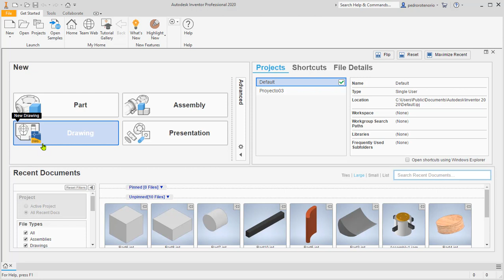Autodesk Inventor 2020 - 006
Cuales son los archivos que maneja Autodesk Inventor, cuales son sus extensión. Cuando se usen los complementos de Inventor, conocer estos archivos con anticipación será de gran ayuda.
Únete a este canal, conviertete en un patrocinador y accede a cursos completos: